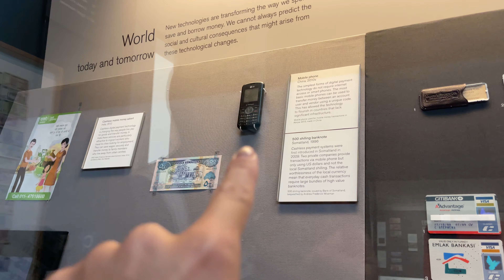LONDON STAYCATION DURING A PANDEMIC | PART 2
WE HAD A LOVELY LITTLE MINI BREAK TO LONDON. EXPLORING THE BRITISH MUSEUM AND TRAFALGAR SQUARE